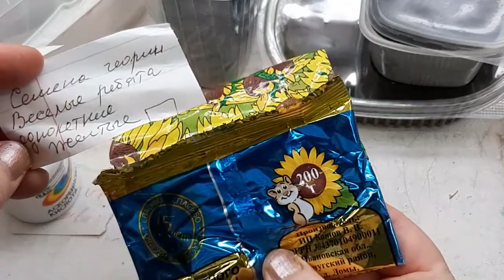Эксперимент. Тестирую свойские семена от 2018 года.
Друзья! Не могу с вами не поделиться. Нашла семена 2018 года. Собирала их сама. Убрала и забыла в виду разных событий.
Провожу эксперимент по всхожести старых семян. Узнаю, стоит их вообще хранить, сеять и собирать в таких количествах.
Отчитаюсь что получится. До новых встречь в новых видеороликах.